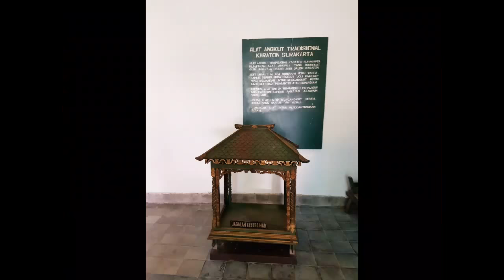Surakarta Heritage : Pakubuwono Palace and Mangkunegaran Palace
Indonesian Heritage